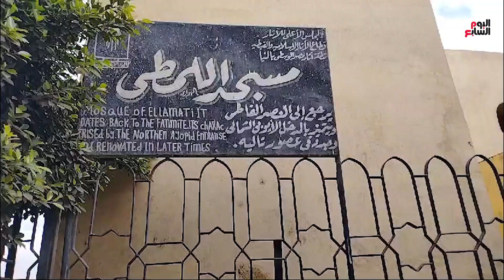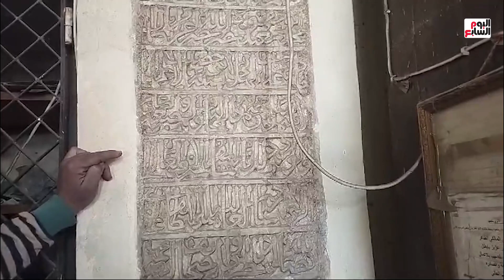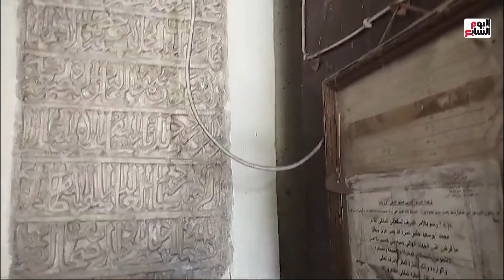بنى على غرار المسجد النبوى.. مسجد اللمطى ثانى اكبر المساجد فى عهد الدولة الفاطمية بالمنيا